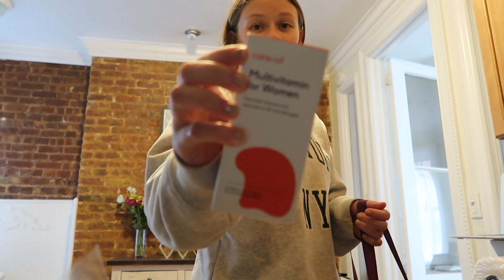NYC WEEK IN MY LIFE: A Really Weird but Real Week in The City, Coffee Syrups, Work Updates & More!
Hi everyone! Welcome to another week in my life. Xoxo - Han

✰FAQ's✰
Age - 23
From - DC, but currently living in NYC!